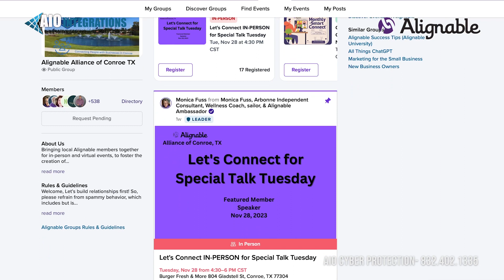Monica Fuss Alignable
Monica Fuss, the Alignable Ambassador for Conroe talking about the benefits of Alignable at our last NW Houston meeting